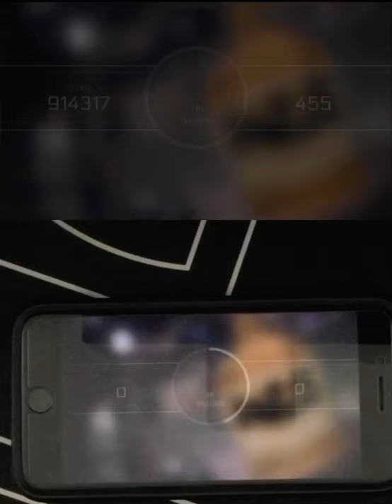Hydrangea [Glitch 14] | Cytus II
Handcam footage of this extremely fun chart. I’ll probably upload an FC/MM video of this one when I get around to it